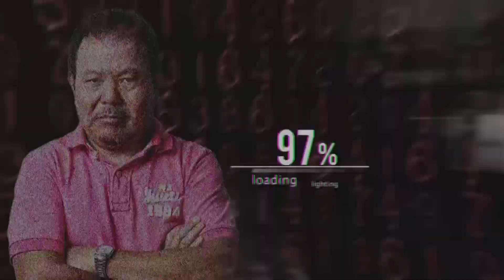【第877回】総務省「将来的にはスマホからNHK受信料徴収を！」えっ？？